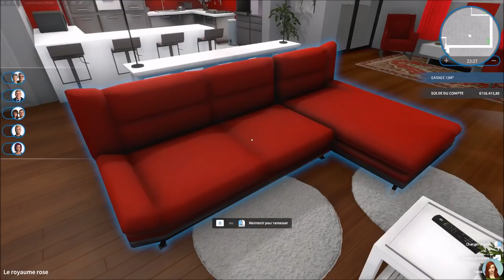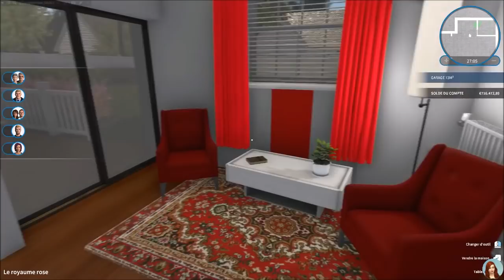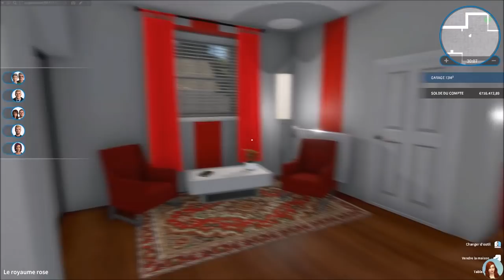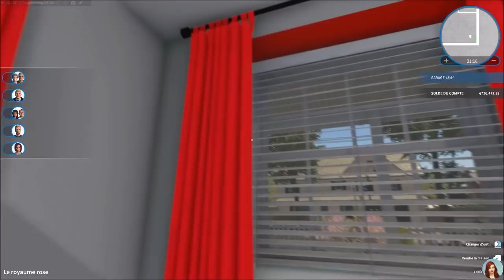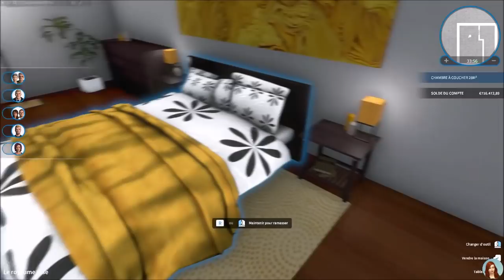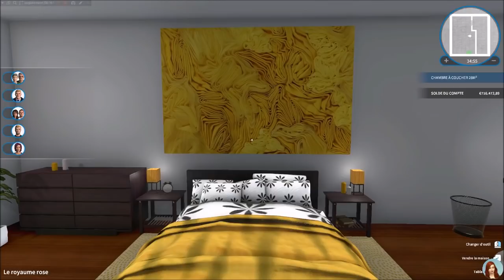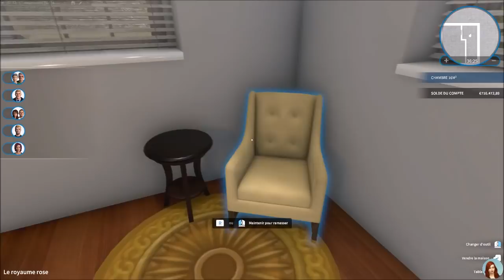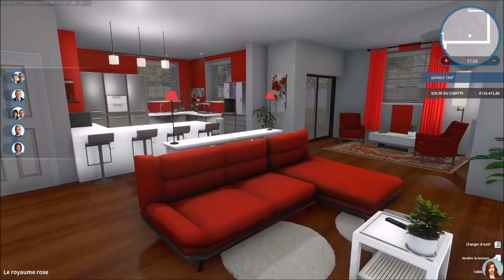Le Pink Paradise n'est plus ! - EP 34 Partie 2 - HOUSE FLIPPER fr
RDV jeudi 16 mai 18h pour le live du DLC Garden !

Rejoignez moi:
⭐ ID Origin: agentshirley